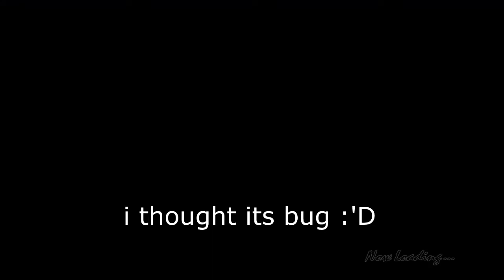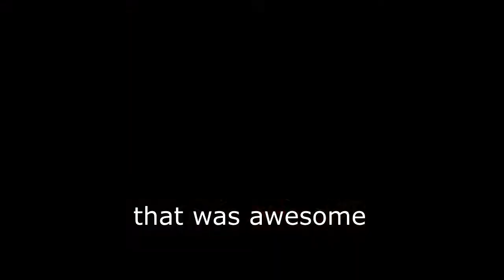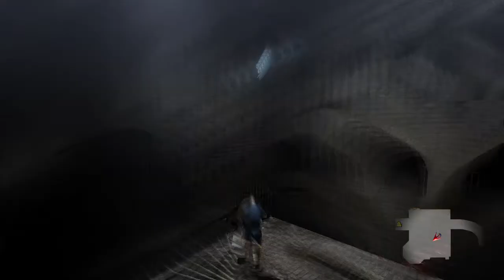Boss with epic soundtrack!! || Devil May Cry 4 Special Edition || Vergil Gameplay || Part 2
the new boss named berial appeared and still easy. why vergil is op?.